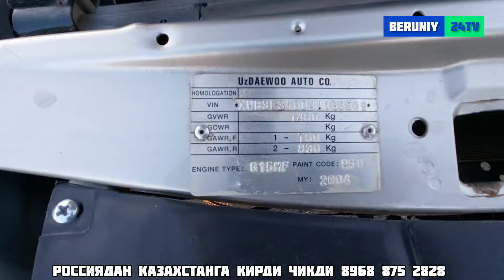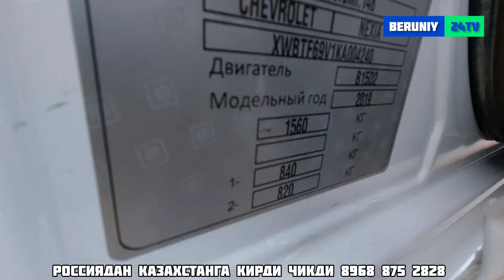БЕРУНИЙ МОШИНА БОЗОРИ 1-КИСМ 07.03.2024